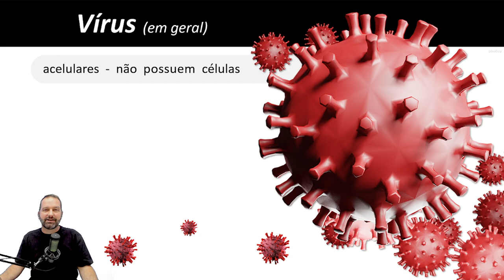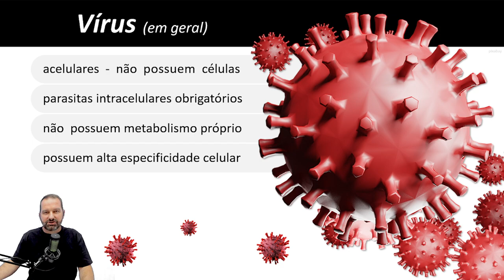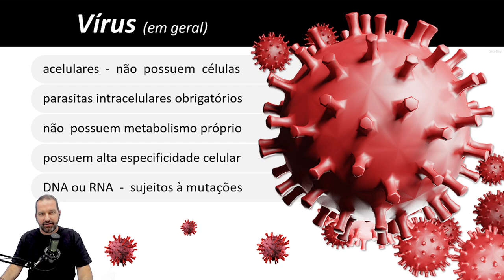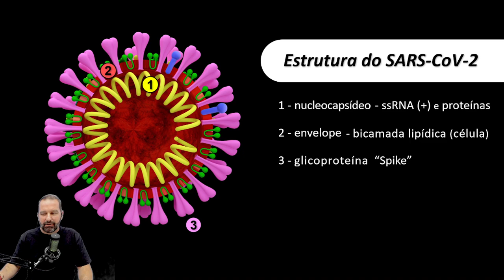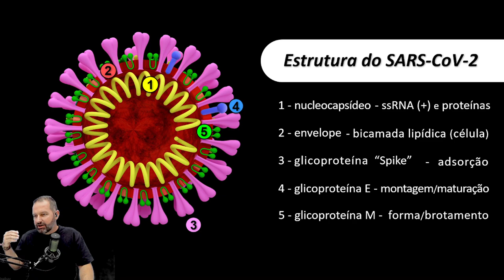A estrutura do SARS-CoV-2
Neste vídeo você obterá informações sobre a estrutura dos vírus em geral e do SARS-CoV-2, o agente  causador da COVID-19. Este vídeo faz parte de uma playlist entitulada "COVID-19 NO ENEM E VESTIBULARES".